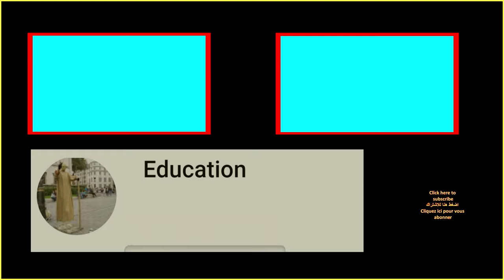A man spins suitcase on finger | Fringe Festival | The Royal Mile | Edinburgh 2019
A amazing performance and very funny jokes, he juggles swords and spins a huge suitcase on his finger at the Edinburgh Fringe Festival 2019.